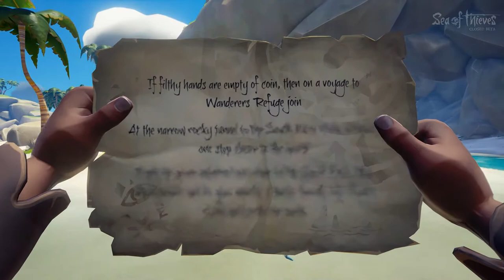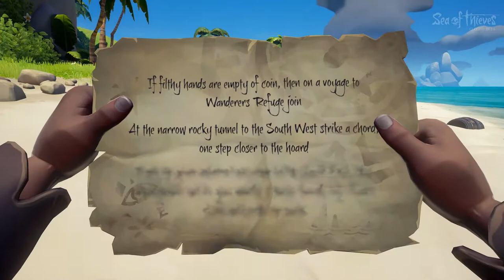Admiral Jack! | Sea of Thieves Closed Beta PC And Xbox One | Ep016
Today, Voxesto, Uncle Apex and myself team up on A GALLEON! That's right! We're on the biggest ship on the sea and instead of looking for gold and booty we've decided to take our firepower straight to our enemies! Check it out!

About Sea of Thieves
Sea of Thieves is a new type of multiplayer game that delivers all you need to live the free-roaming pirate life. Whether adventuring as a group or sailing solo, you'll encounter other crews... but will they be friends or foes, and how will you respond?

Tell your friends and share! It really helps me out!